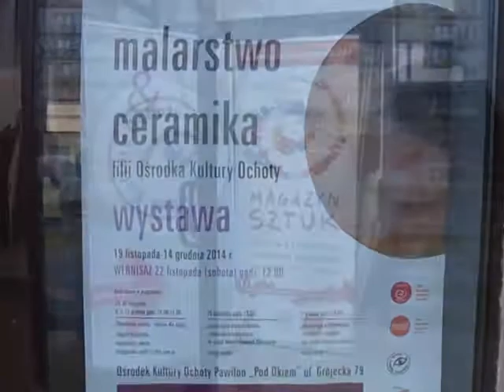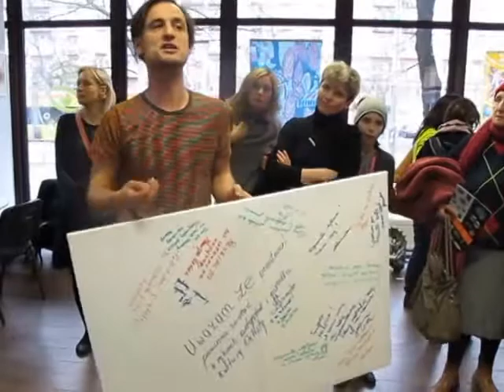POD OKIEM - Grójecka 79- wernisaż